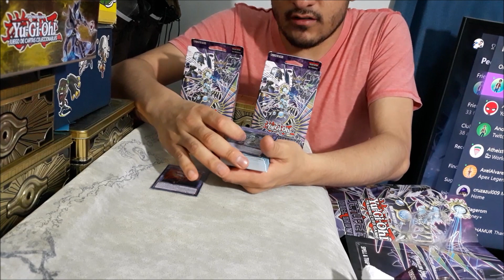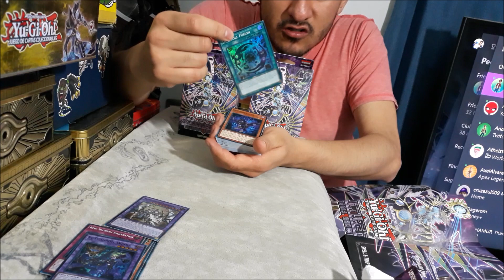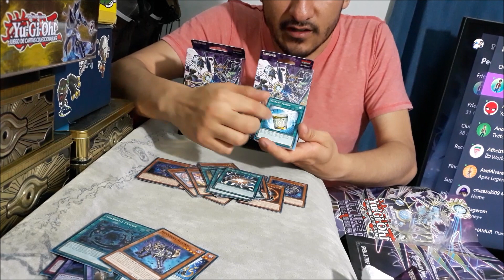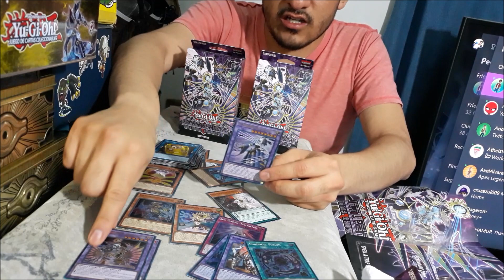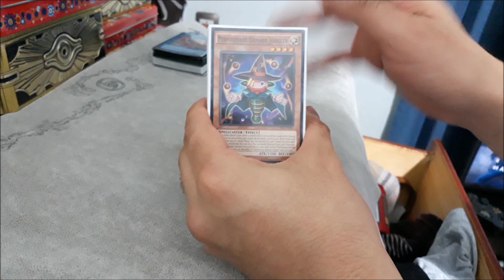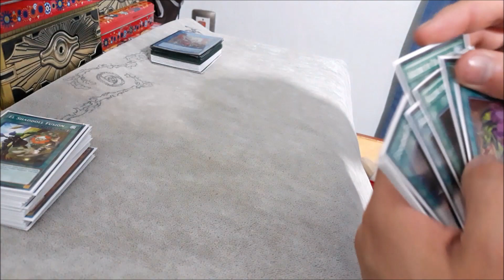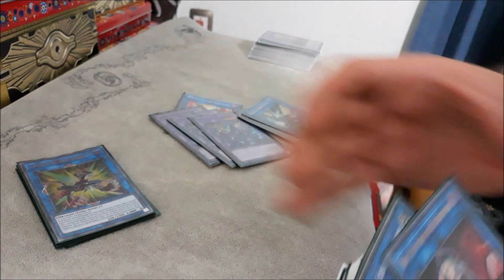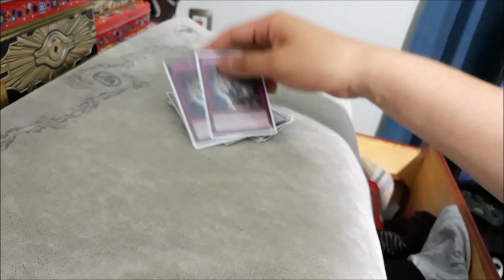VLOG del Regional del 23 de Febrero CDMX, Shaddoll Pure.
Yo sé que no se hacen profiles de torneos en donde pierdes, pero acompáñenme en este triste viaje.

TW: AlnDav
GT: AlnDav Z